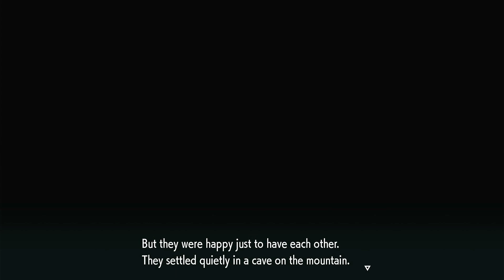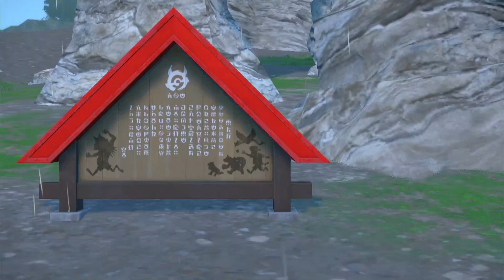"He's Right Behind Me Isn't He" [Pokemon Scarlet: The Teal Mask DLC Lets Play | Episode 5]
What a guy that kieran...